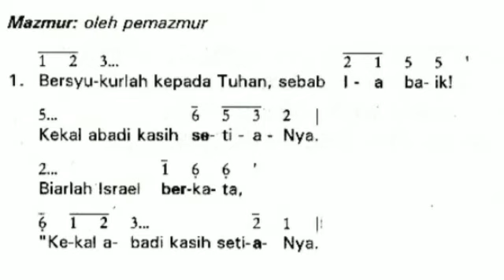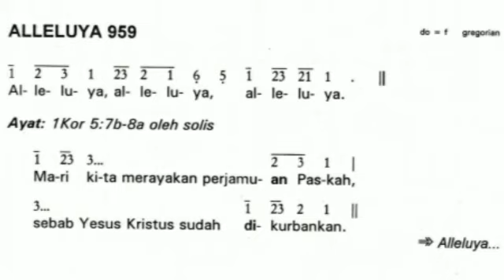MAZMUR HARI RAYA PASKAH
Pada hari ini Tuhan bertindak. Mari kita rayakan dengan gembira. Kebangkitan Tuhan menjadi lambang penghapusan dosa manusia. Seluruh bangsa bersuka cita atas keselamatan yang dikerjakan Tuhan lewat Yesus Kristus yang telah sengsara, wafat di kayu salib dan bangkit. Alleluya, Alleluya, Alleluya.